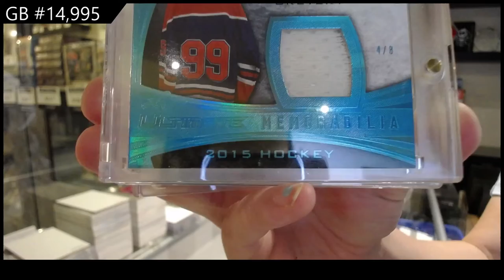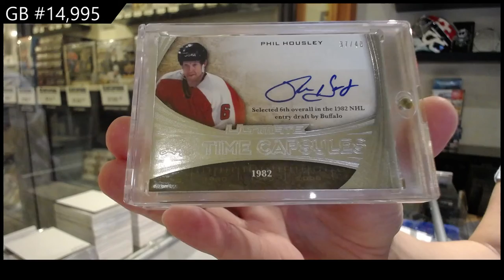15-16 Leaf Ultimate Hockey Box Break - C&C GB #14,995